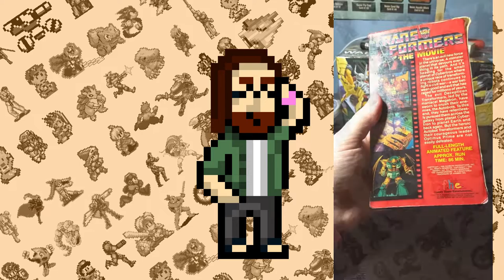Transformers Review (PS2) - The RETROspective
Let's take a journey back to the PS2 and look at one of the best Transformers games to ever grace a console. Transformers for the PlayStation 2 is a loose adaptation of the Transformer Armada anime that combines third-person shooter, Metroidvania, and collectathon gameplay.

Welcome to Fireside Gaming! We release a new video every couple of weeks. Look for us to upload between Friday and Sunday!

We do a little bit of everything here when it comes to games but one of the biggest focuses is on retro gaming. Even so, don't be surprised if you see us pump out a video for a new release here and there, or even take a look at games still in their unfinished states.

If you want to chat us up on social media, you can find us at these links.